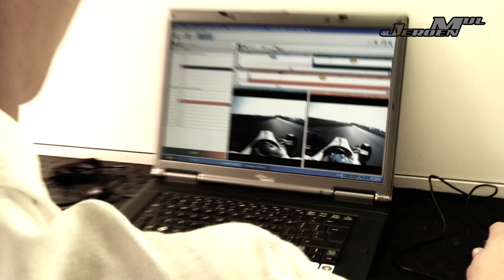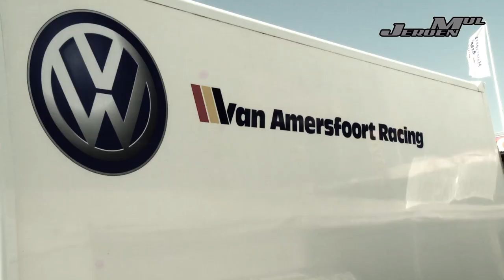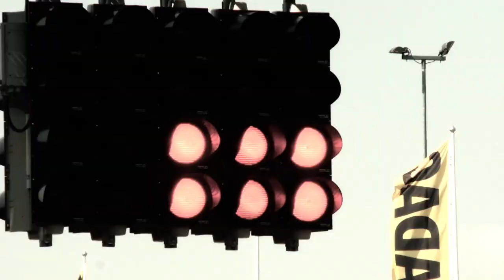F3 Videoblog 2 Jeroen Mul - Oscherleben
F3 report from Oscherleben by Jeroen Mul on 22 - 24 of April 2011.